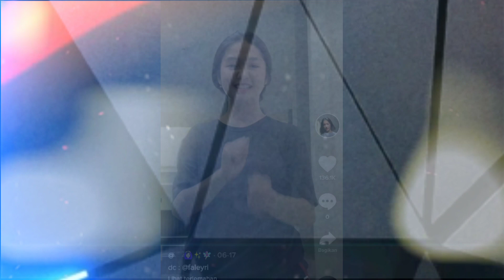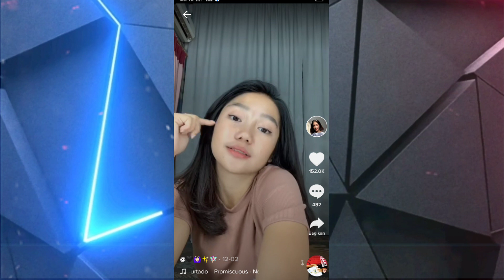Jadi Tik Tok Trending Ini dia Sosok Chika kiku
Tik Tok Trending Ini dia Profil Chika kiku Atau Chika Tik Tok